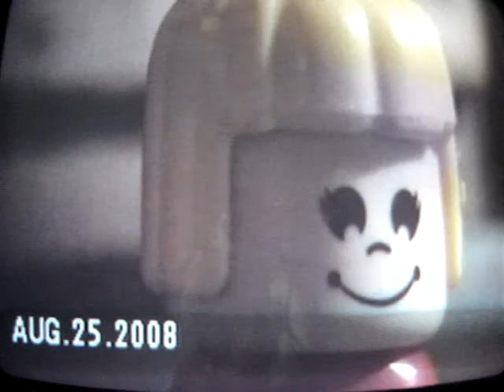The Ronald Gursh Movie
The tale of how we started "Ronald Gursh" in our 1st movie! Also starring Larry the janitor, Hillary and Wilfred Pigginson, Mr. Pickles and his Aunt half of Teddy Roosevelt's head, a beaver, Dr.Whatzhisname's son/apprentis, some pirate guy, the Narrator, the Person, Dr. Dead Squirrl, a hitch-hiker, Payton Manning, some rabbit thing, Carl, Jon, Egyptian Killer #1, and a blurry screen at the end.

The Narrator, Mr. Pickles, some rabbit thing, Larry the janitor, Wilfred Pigginson, the hitch-hiker, me(Ronald Gursh), Carl, Egyptian Killer #1, Jon, Payton Manning,  Dr.Whatzhisname's son/apprentis, and the filming person were voiced by: 14meiss!!!

Wilfred Pigginson and Hillary Pigginson, me(Ronald Gursh), and Mr. Pickle's Aunt were played by: Darkusworld1!

And TheDestroyerdroid... er, ummm... I don't even think he was there during the filming process...